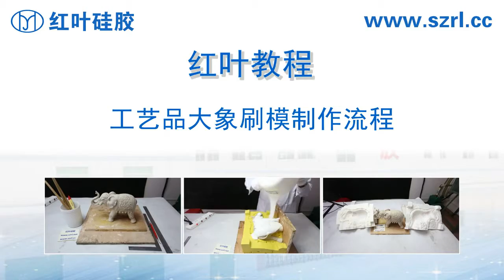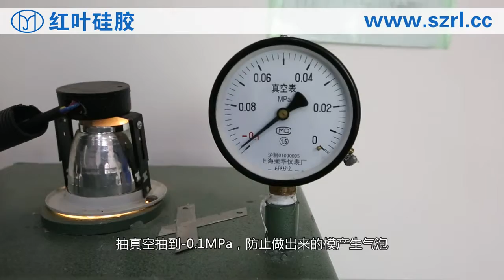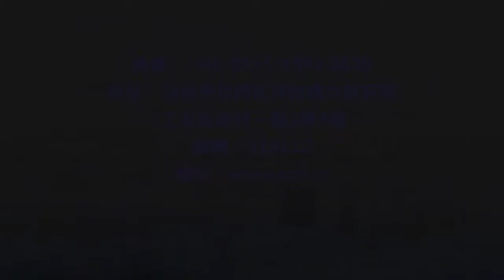Silicone rubber mold making for resin crafts.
Please don’t hesitate to ask for more information if you have any questions , here Miss Carrie is at your service: